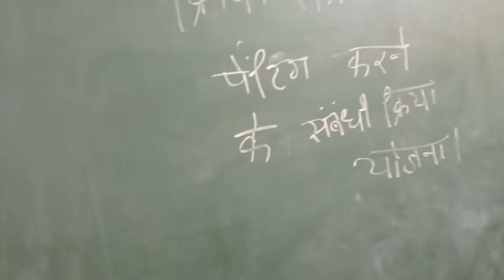painting | Charan 3 day 3 kirya 3 | NTT | teaching